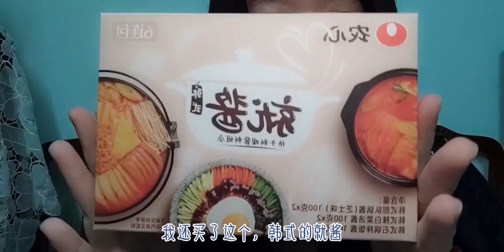我在盒马X会员店，花30多买20只皮皮虾 77de日常vlog 第①⑦期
海鲜,上海,美食,必剪创作,生活记录,打卡挑战